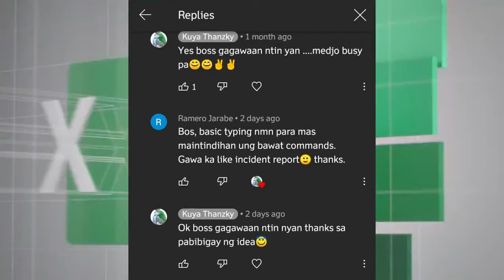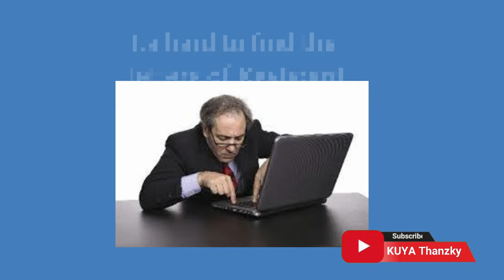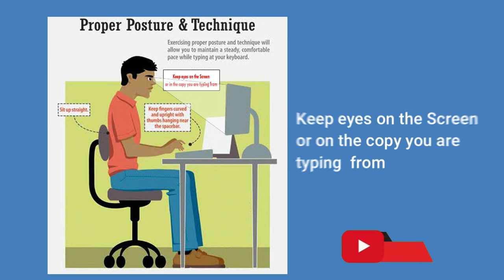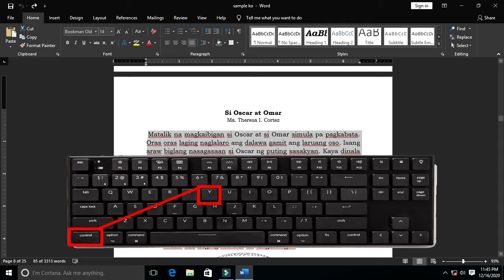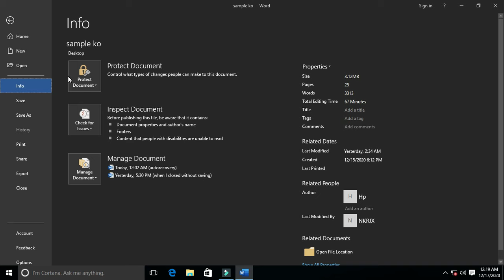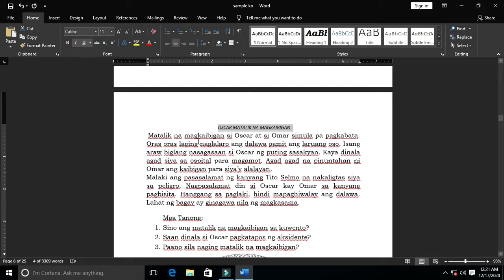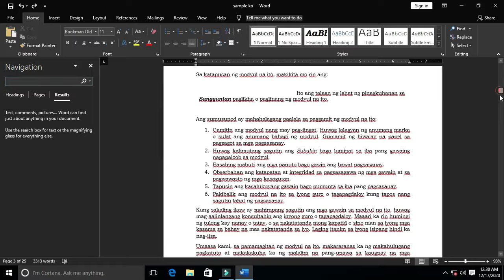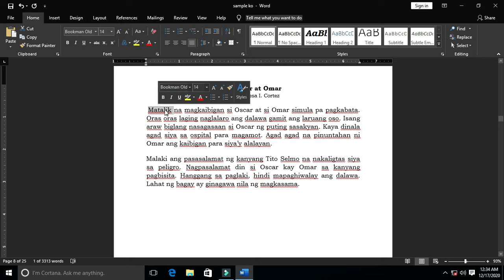Basic Typing & Keyboard Shortcut Techniques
In this tutorial I will explained the basic typing & keyboard shortcut techniques

This video also is very useful to Teacher and Student special to the beginners